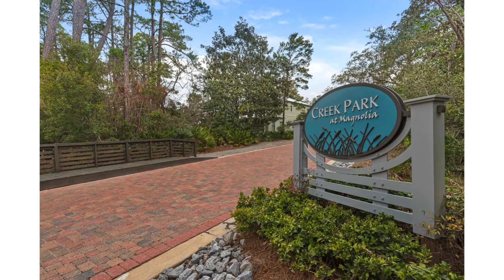723 Patina Blvd